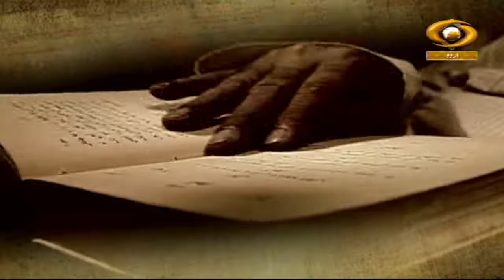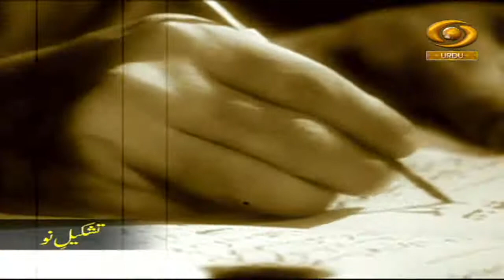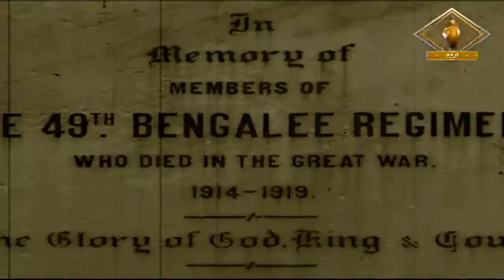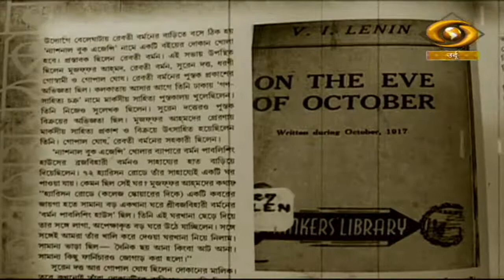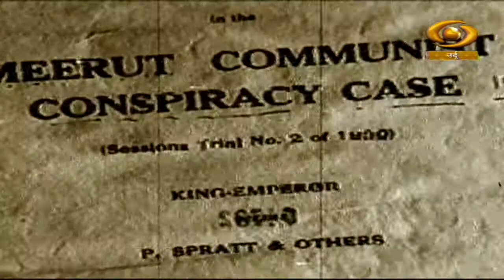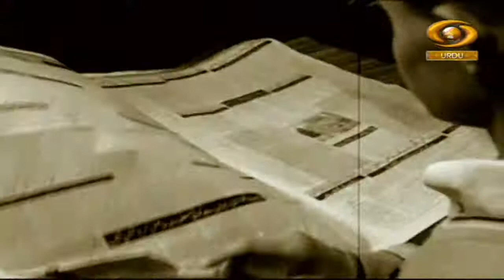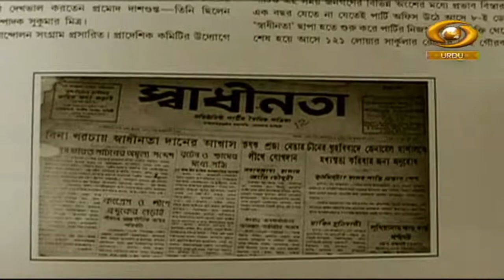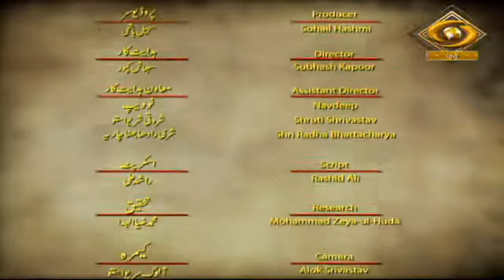Gumnam Janbaz | गुमनाम जांबाज़ | Muzaffar Ahmed | Episode- 05 | June 04, 2022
Our Docu-Drama 'Gumnam Janbaz' based on Muzaffar Ahmed DD Urdu.